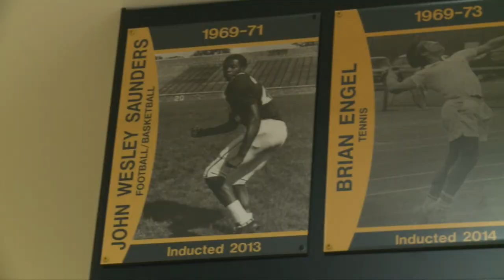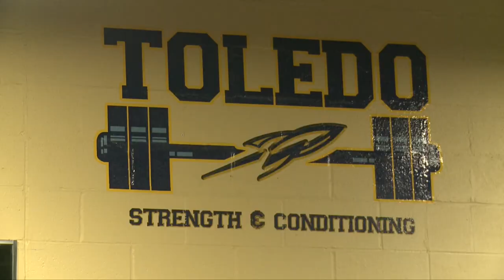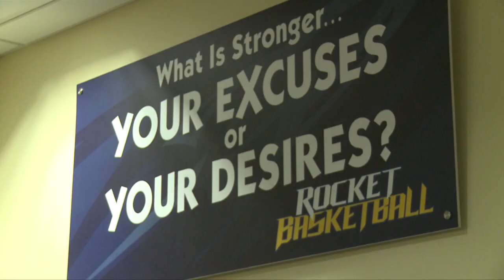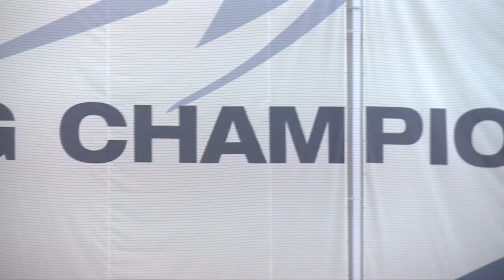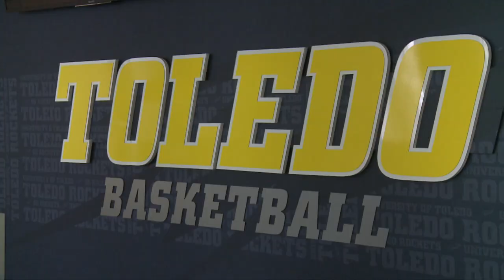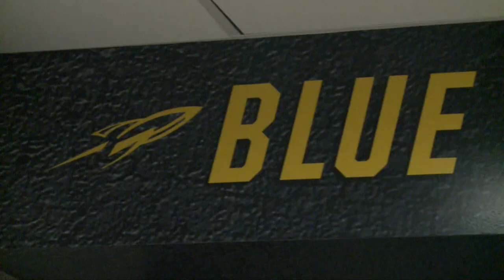Toledo Basketball Savage Arena Tour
Take a tour of The University of Toledo's Savage Arena.